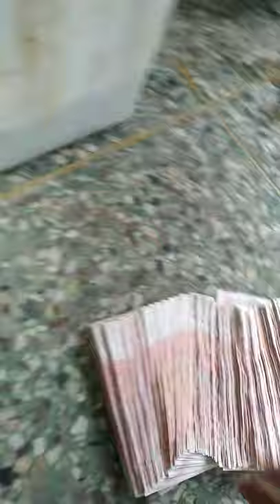WOW So Amazing with eel catching video